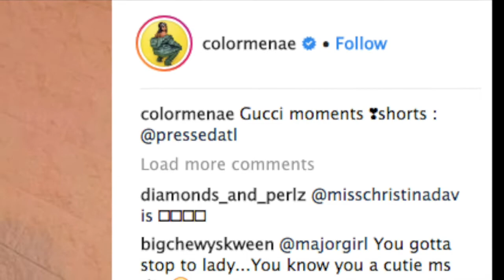Toya Wright’s Daughter Reginae Carter Advertises Rasheeda Frost’s Clothing From Her ‘Pressed’ Boutiq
Toya Wright’s older daughter Reginae Carter shared a photo on her social media account in which she’s rocking a cool pair of shorts from Rasheeda Frost’s Pressed Boutique. Her fans love the look, and they’re not shy when it comes to sharing their opinions in the comments section.